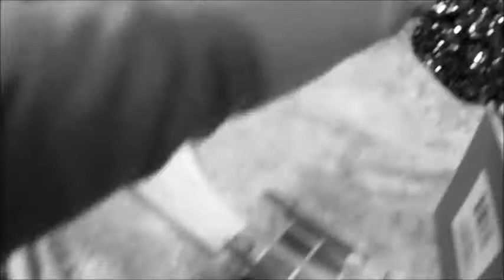Thrifty Christmas 2018! SisterSaurus 2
SisterSaurus is back! And this time she is wrecking Christmas.